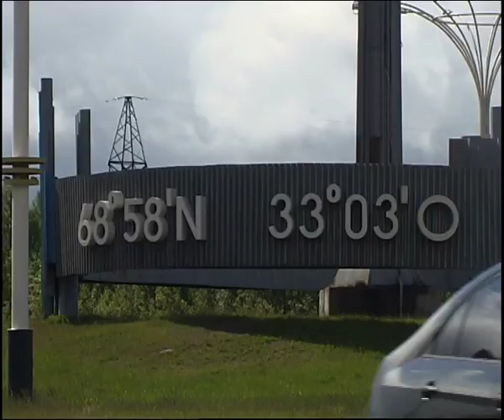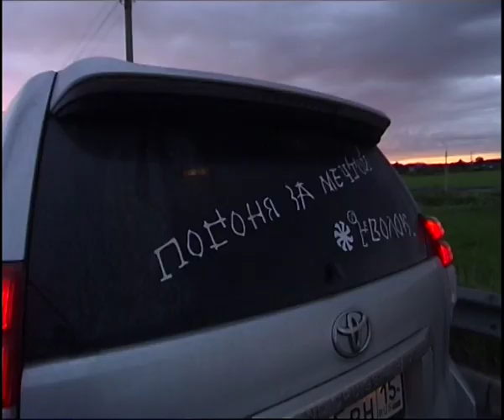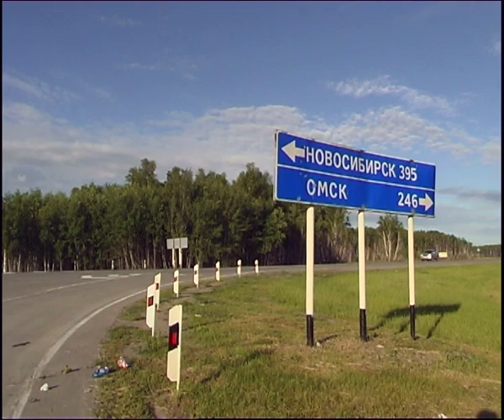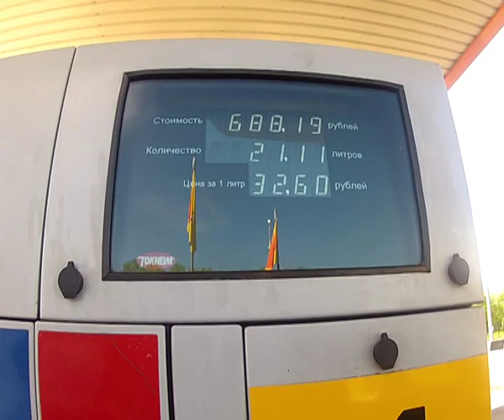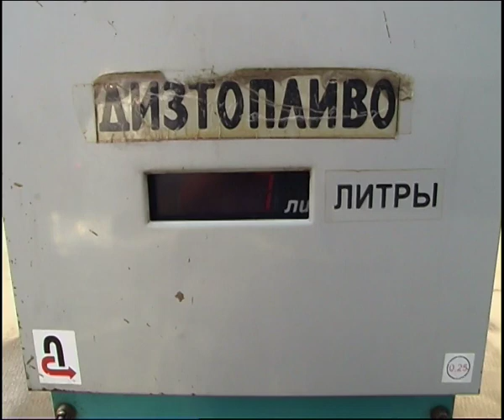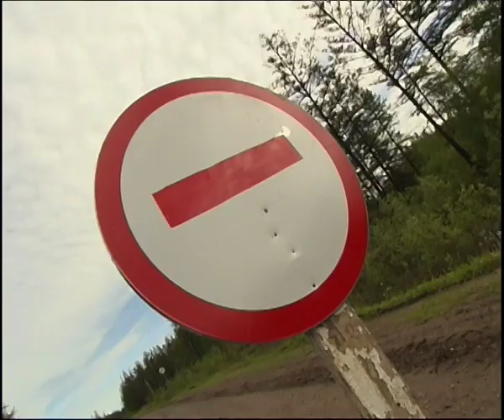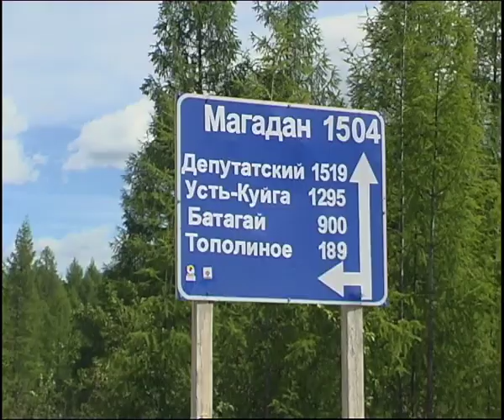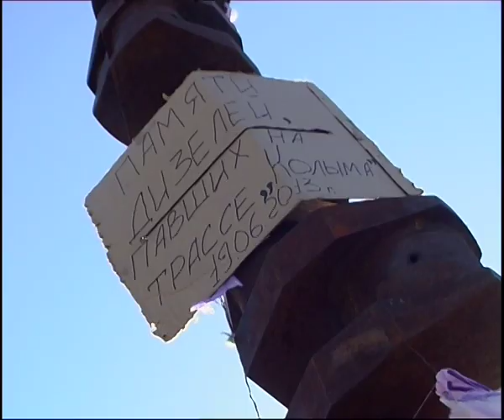Мурманск - Магадан. 11 тысяч км за 140 часов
Погоня за мечтой - Автопробег Мурманск - Магадан. 2013 год.
История возникла как дуэль с Андреем Леонтьевым (телеведущий, телеканал "Авто Плюс"), позаимствовавшим нашу идею и стартовавшим двумя неделями ранее.

Алексей Мочалов